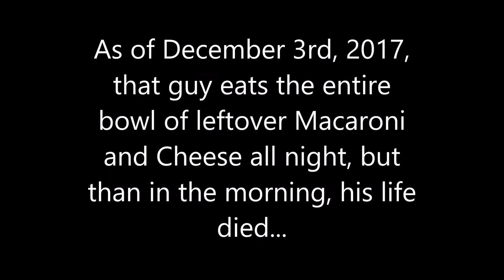Eating Leftover Mac and Cheese (December 3rd 2017)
He made a macaroni over a week old, November 24th 2017, and than later, he eats the entire bowl!